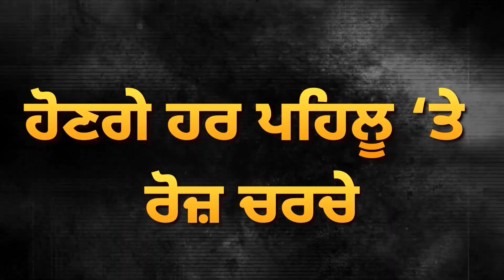Italy ’ਚ ਮਨਾਈ ਗਈ Sidhu Moose Wala ਦੀ Barsi, ਪੰਜਾਬੀ ਭਾਈਚਾਰੇ ਦਾ ਵੱਡਾ ਉਪਰਾਲਾ | D5 Channel Punjabi